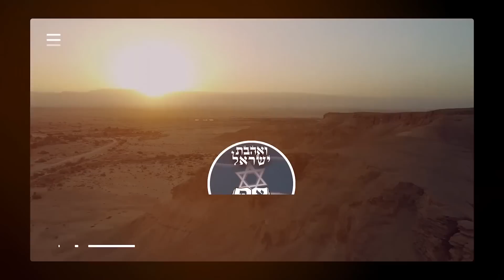Isaiah 61 | The Spirit of God is upon Me | A Bible Study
Isaiah 61 explained. The day of the vengeance of the Lord is one of the most relevant verses of Isaiah 61. On this day, all those who mourn will be comforted because the Lord our God will bring deliverance to them.

For believers, this is paramount as we need to be prepared and proclaim the God of salvation, God shall be proclaimed and praised among all nations. The the Lord will have mercy on those who walk by Him